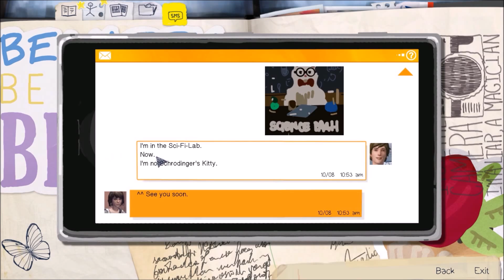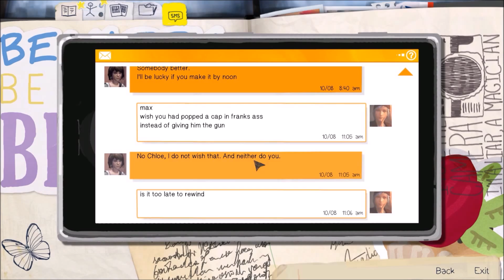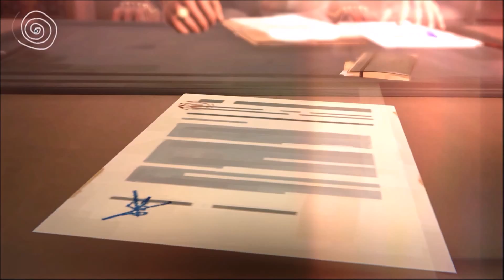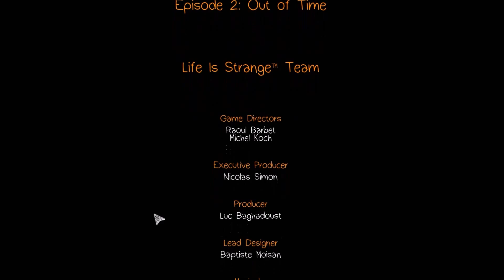Let's Play | Life Is Strange | Episode 2 (Part 3) - NO KATE NO!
☆☆☆☆More Info☆☆☆☆

FAQ:
Recording Software: Dxtory & Action!
Microphone: Blue Snowball
Origin ID: Xureila
My Age: 18
My PC: Dell XPS 8700